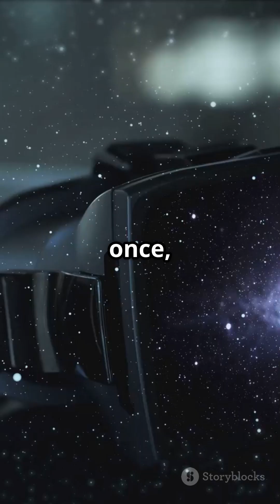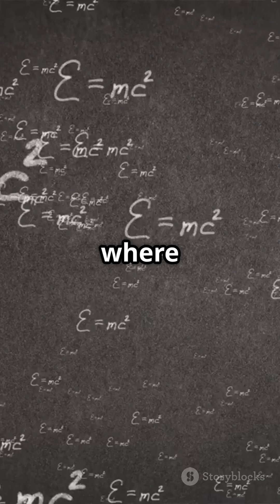📦 The 5th Dimension Explained! 🤯 | Interstellar Science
What if you could see all of time at once? ⏳ In Interstellar, Cooper enters a 5D space, where time is a physical place! But is this just sci-fi, or could it actually exist? 🚀

In this video, we explore the 5th dimension using Einstein’s General Relativity and String Theory. Could higher dimensions allow time travel? What does this mean for our universe? Let’s break it down!

This video is part of our playlist ‘Interstellar Physics Explained'—where' we uncover the real science behind the movie! 🚀